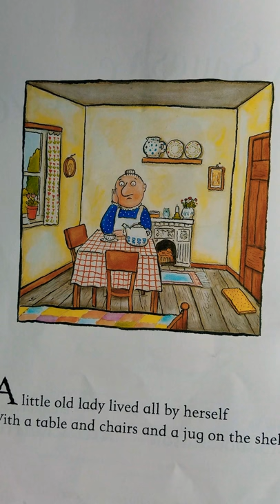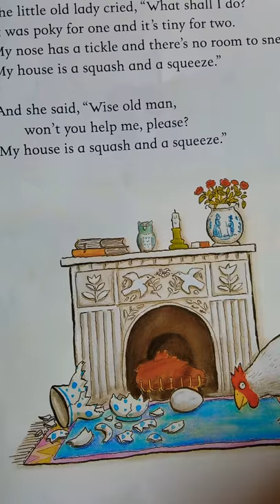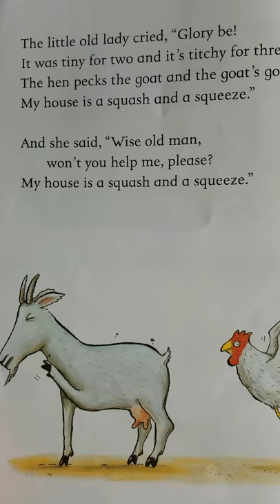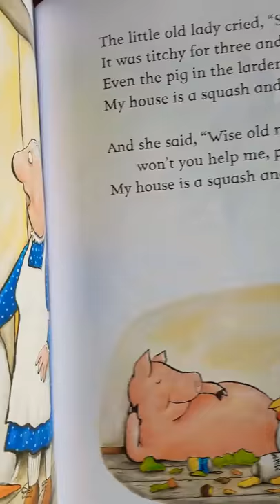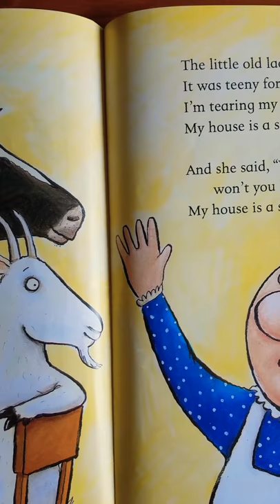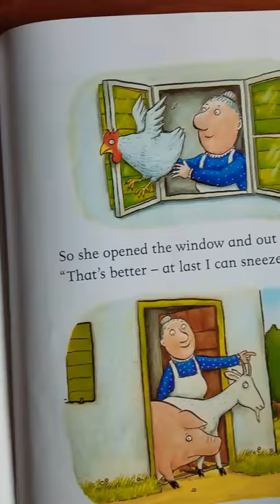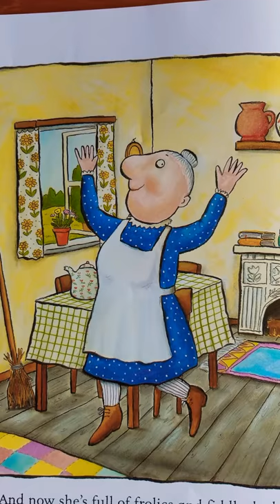A Squash And A Squeeze - Funny Book reading for kids. Love Reading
Childrens Book Read Aloud

A classic story read in a fun way to engage children and keep their interest in books